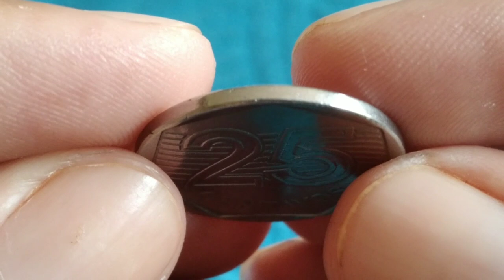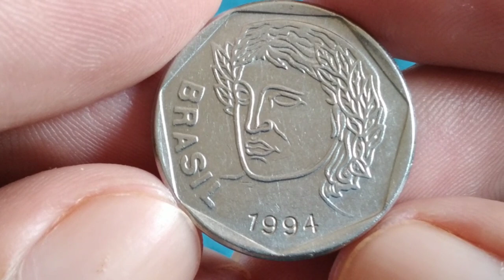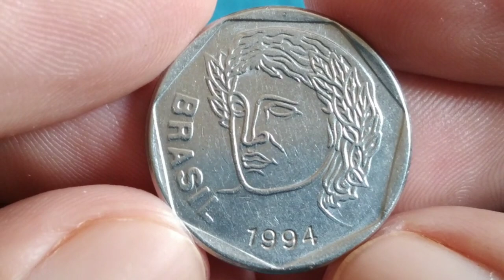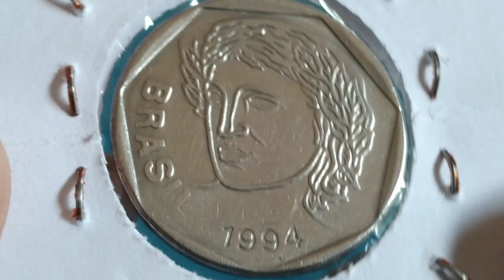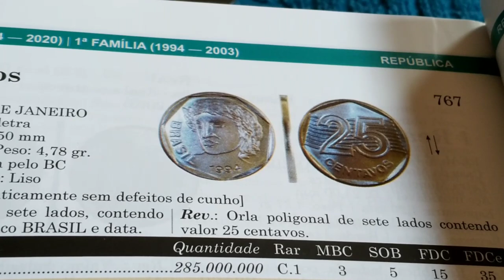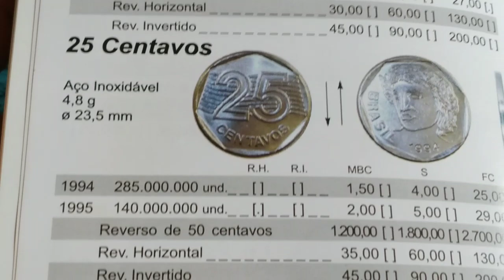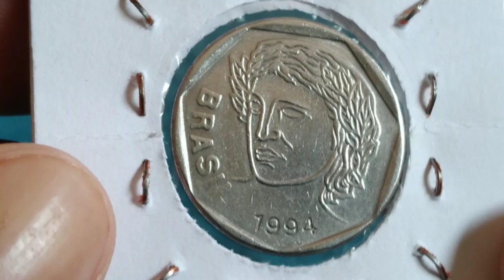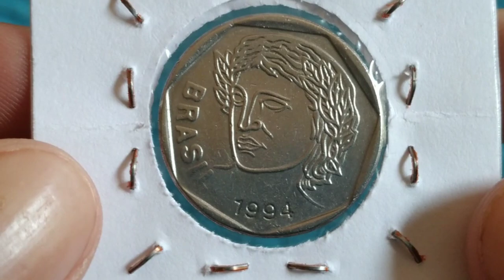moeda rara 25 centavos 1994. valiosa com defeito raro, peça alvo dos colecionadores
olá amigos e amigas seja todos bem vindos ao nosso canal NUMISMATICA HBP COLEÇÃO, no video de hoje estarei apresentando defeito nesta incrivel moeda de 25 centavos 1994
plano real: primeira familia
material: aço inoxidavel
peso: 4,78 gr
diametro: 23,50 mm
espessura: 1,40 mm
bordo: liso
orla: poligonal
reverso: moeda
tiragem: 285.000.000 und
origem: Brasil
produzido: casa da moeda Rio de Janeiro
circulação: comum